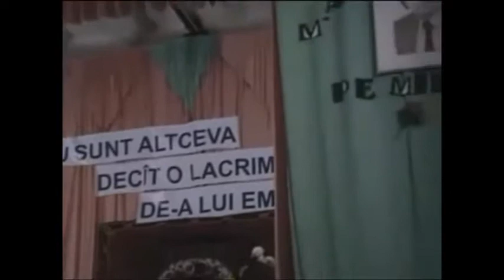poezia "Stare" - vers Grigore Vieru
poezia "Stare" - vers Grigore Vieru, muzica: Angelina Mistret